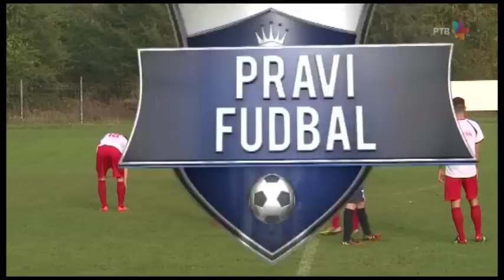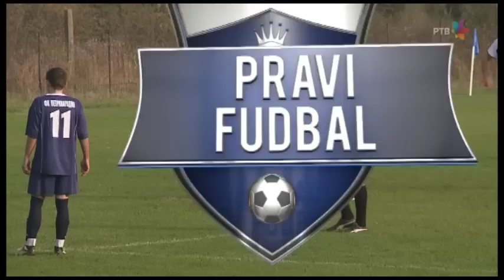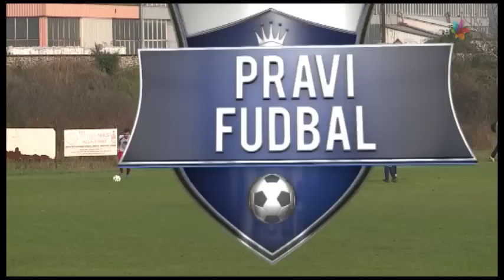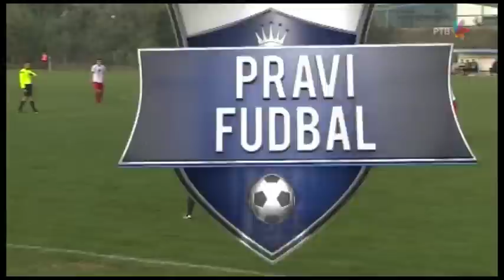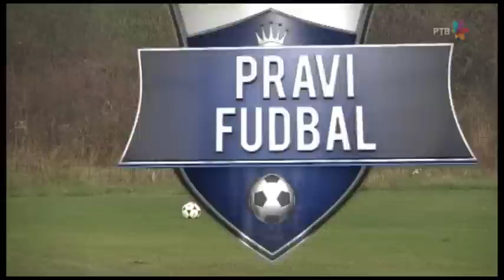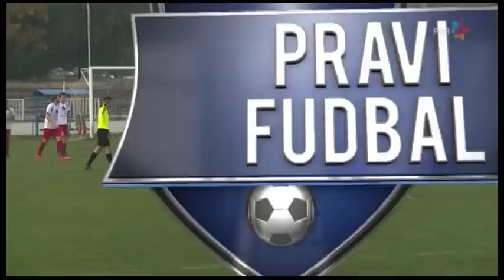PRAVI FUDBAL [HQ] - Ep.18 (05.11.2016.)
Od tvoraca "Noćne smene", "Velike Srbije" i "Državnog posla"!

Zaboravite upeglane terene Lige šampiona i bezlične prvoligaške igrače koji vrede po nekoliko miliona. Zaboravite dosadne, nameštene utakmice u kojima je najbitnije sačuvati noge i ko je kako namestio frizuru. Tamo gde vas mi vodimo, menadžeri nisu prve zvezde ovog sporta već beskompromisni borci!

Stavite krampone za borbu u blatu!

Dobrodošli u svet pravog fudbala!

Dobrodošli u pregled niželigaških dešavanja!!!

Vaši vodiči u ovoj emisiji biće Milan Močibob i Dado Bogdan, a svake nedelje pridružiće im se na mestu stručnog konsultanta fudbalska igračka legenda, veteran ovog sporta ili neki čuveni sportski radnik...

Uživajte u golovima i atraktivnim potezima!

UŽIVAJTE UZ PRAVI FUDBAL!

Javna medijska ustanova "Radio-televizija Vojvodine" (JMU RTV) isključivi je nosilac svih prava u vezi sa serijalom "Pravi fudbal".

Korišćenje snimaka emisije "Pravi fudbal" i njihovo postavljanje na Internet bez saglasnosti RTV-a nije dozvoljeno i sankcioniše se Zakonom o autorskom i srodnim pravima i Krivičnim zakonikom RS.